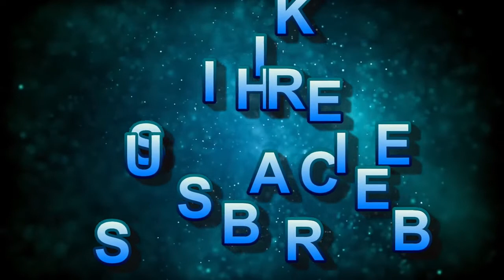Bipson Lajoo 1245 Salwar Kameez